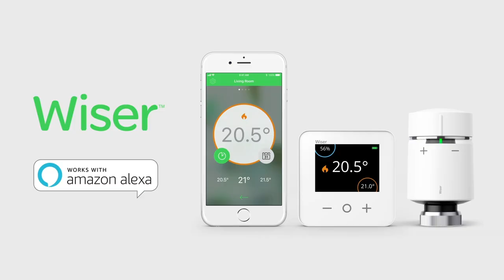Josh Hodge Signs for Exeter Chiefs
Rob Baxter talks about the incoming Josh Hodge who will join the Exeter Chiefs squad from Newcastle Falcons.